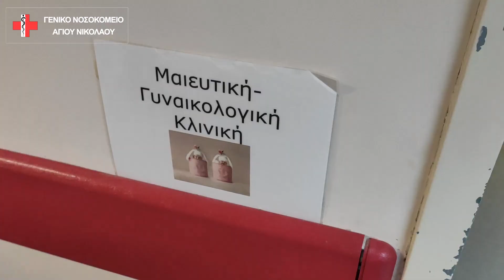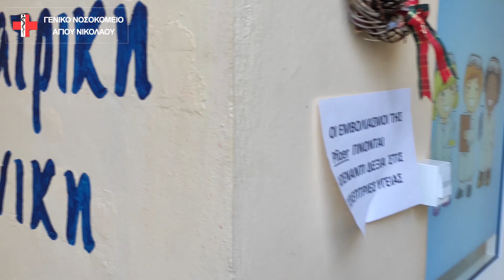Κάλαντα και ευχές στο νοσοκομείο Αγίου Νικολάου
Με λύρα, βιολί, λαούτο και μαντολίνο, συνοδεία χορωδίας